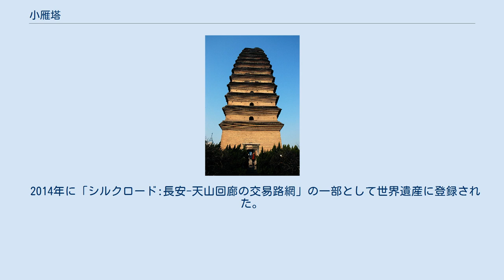小雁塔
小雁塔 小雁塔（しょうがんとう、簡体字中国語: 小雁塔、拼音: Xiǎoyàn Tǎ）とは、中国唐代に長安城内の大薦福寺境内に、景龍中（707年 - 710年）に建立された煉瓦でできた塔（中国語：磚塔）である。
 長安城の城坊では、中央部に近い、左街の安仁坊（旧・安民坊、太宗の名の「民」字を避諱。）の西北隅に当たる、薦福寺の子院（塔頭）である浮図院に建てられた。
 唐の中宗が、父・高宗の追善のために薦福寺を造営した時、宮人たちに銭を募って建てられた。
全て磚でつくられ、15層88mの優美な形をしていた。
薦福寺に住した三蔵・義浄が仏舎利や経典、仏像を安置するのに使用したと考えられる。
上にまで登れるが、それを題材にした詩はほとんどない。
 北宋の時に修復されたが、明代の地震などによって崩壊し、高さは、現状で13層43mとなっている。
 大薦福寺の伽藍は変則的に配置されており、小雁塔は安仁坊にあるが、大薦福寺は、北隣の開化坊に在った。
一名を華厳塔とも言う。
 宋代以降、しばしば地震等で被災しており、数次の重修を経て今日の姿となっている。
その中でも著名なのは、明の嘉靖34年（1555年）に記された塔下層に残る題記に見える、地震の被害と復旧にまつわる逸話である。
それによれば、地震によって塔が二つに裂けたが、再度の地震によって元の姿に戻った、という。
成化末年（1487年）に起こった地震で、塔に反対側が見える程の亀裂が走ったが、正徳末年（1521年）の地震により、ひと晩で塔が復旧した、と記されている。
大薦福寺は中華民国時期に廃寺となったが、小雁塔は文化大革命直前の1964年から2年間で塔の大修復が行われ、2つに裂けていた塔の本体は現在のように修復された。
 現在は旧・大薦福寺の境内全体が西安博物館の区域内となっている。
西安博物館は入場料は無料だが、中国国籍の人は公民証を、外国人はパスポートを提示して入場券を手に入れなくてはならない。
小雁塔は一番上まで登ることができるが、2016年9月現在30元の入場券が必要となる。
（※2019年12月21日現在、塔内へは入場禁止）。
入場券は西安博物館の入場券発行所の隣か、小雁塔に隣接する建物内の売店で購入できる。
最上階である13階は地震で崩れたため現在屋根がなくなっており、屋上のようになっている。
 2014年に「シルクロード:長安-天山回廊の交易路網」の一部として世界遺産に登録された。